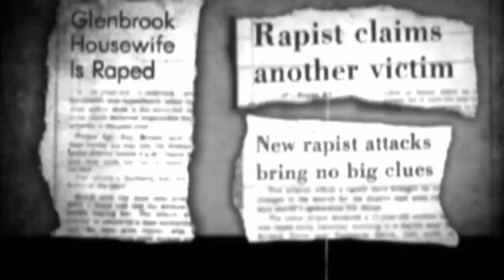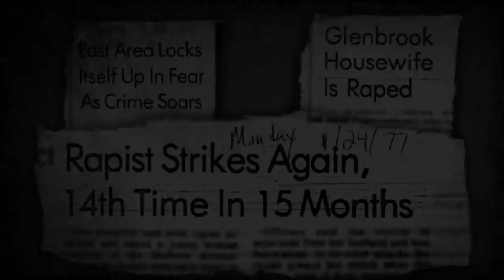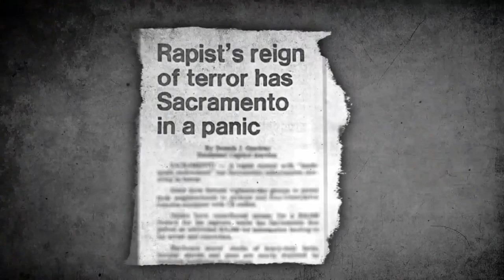How The 'East Area Rapist' Came To Be | Golden State Killer: Main Suspect | Felony Files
Nicholas Wooldridge retraces the steps of Joe DeAngelo, the alleged Golden State Killer, to talk with people who knew and worked with him, including a retired lieutenant from the Auburn Police Department. They discusses the escalation of the Visalia Ransacker to become the East Area Rapist and the fear and panic that spread through the community as the attacks continued.

Golden State Killer: Main Suspect (2018): After a decades-long crime spree terrorises California, a DNA breakthrough leads detectives to a suspect in one of the most famous cases in history. Stephanie Gosk and detective Paul Holes trace the life of suspect Joe DeAngelo.